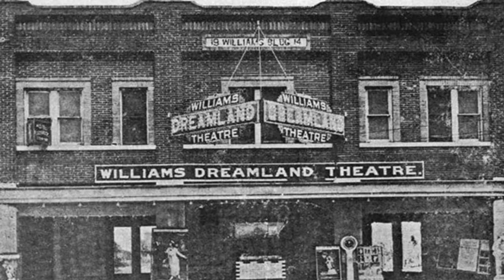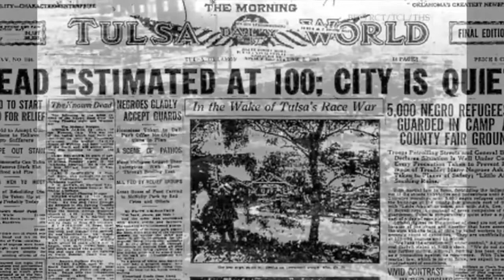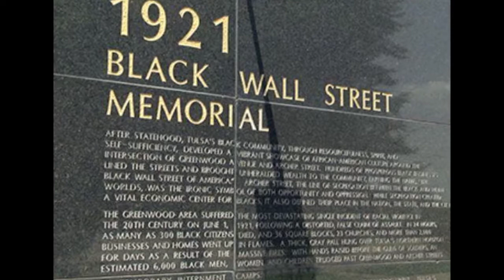Tulsa Massacre Black Wall Street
On June 1, 1921, white rioters looted and burned the all-black Greenwood neighborhood of Tulsa, Okla., known as Black Wall Street. Angry at the economic success of blacks in the area (which became known as “Black Wall Street” because of the number of successful businesses and wealthy black inhabitants), white Tulsans accused a black man of raping a girl and attacked the area.

While white citizens used dynamite and planes to bomb the city, leaving more than 8,000 people homeless, eyewitness accounts charge that the vast majority of the people killed (estimates range from 80 to 300) died because the city’s law enforcement officers deputized every able-bodied white man and handed out weapons from the city’s armory.

There is no official death toll, but most historians agree that the count was around 250, because many African Americans were buried in mass graves, while others fled the city.
NOONE WAS EVER CONVICTED!

America by Ray Charles